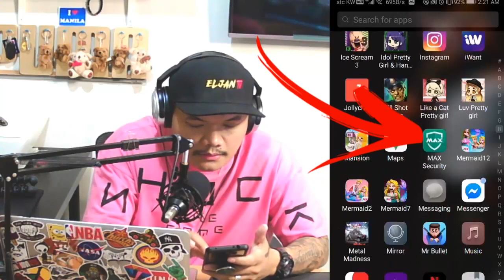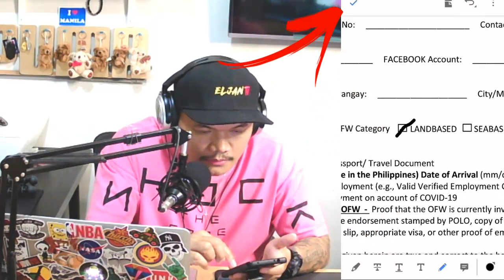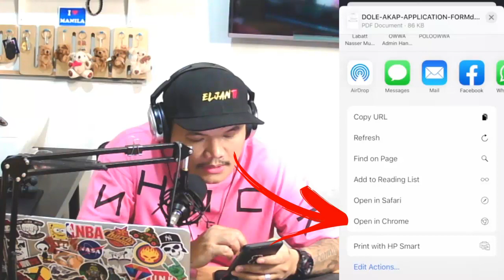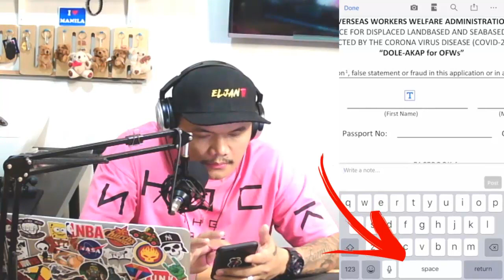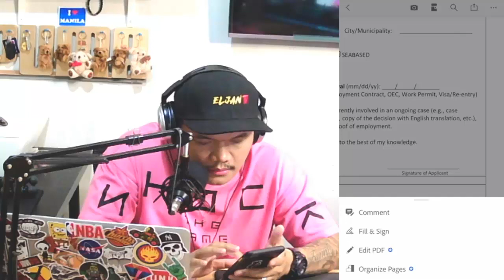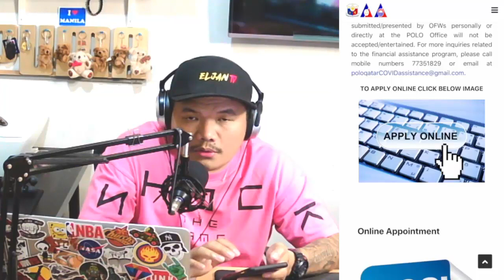HOW TO FILL UP DOLE-AKAP FORM USING MOBILE PHONES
Panoorin hanggang dulo para masundan ng maayos!

🎥 Camera for Photos: Canon EOS 750D
🎬 Camera Indoor and Outdoor  : Canon PowerShot G7 X Mark II (Black)
📱 Camera Indoor  : iPhone 7 Plus S
📺 Video Editor: Camtasia 8